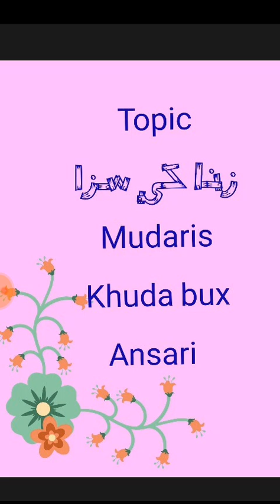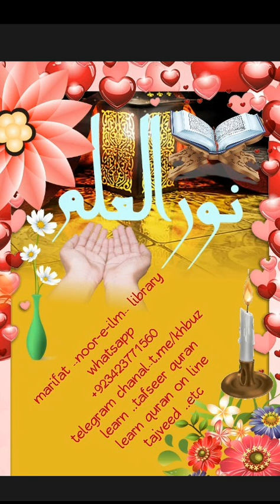Part 1 Sex panishment zana ke saza by khuda bux Ansari